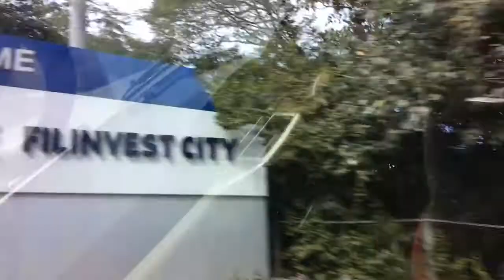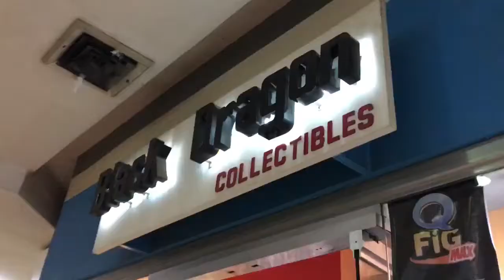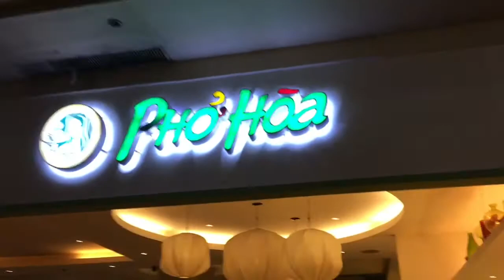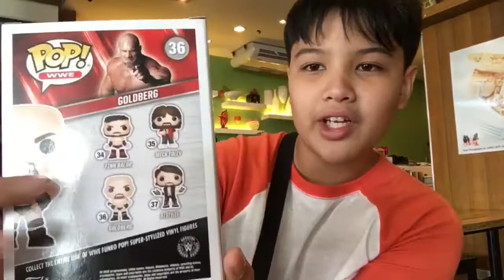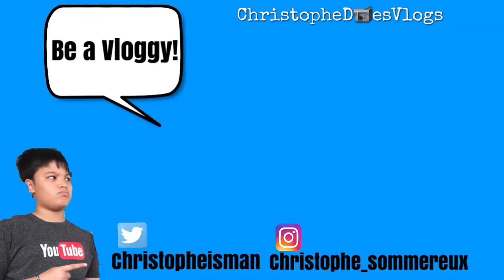BUYING MY FIRST EVER FUNKO POPS! (Going to Tagaytay)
Today was a very fun day, because my dad got me an early birthday present! We also go to One of my favourite places in the Philippines, Tagaytay. Hope you enjoyed! Happy birthday to me.🎁🎁🎁 Thank you all for the support over the past few months.

Stay intact with me:
WishBone: @christophe_cdv

Wanna ask Christophe a question? Well then comment on this video with the CDVQNA and watch Christophe answer your question when we hit 700 subs!